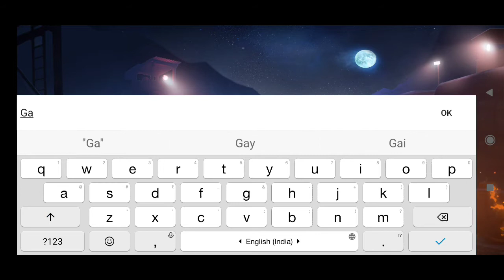FAUG Game gameplay!! G4H#